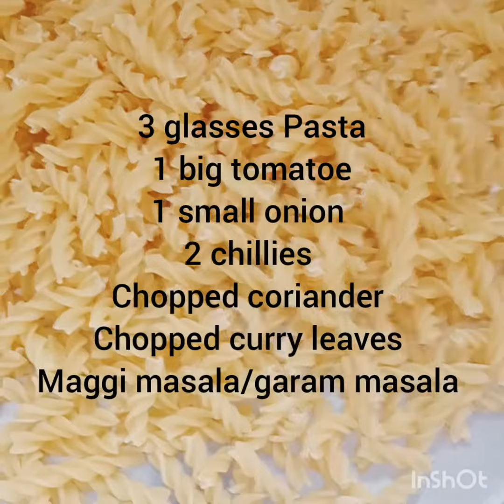పాస్తా ఈజీగా ఎలా చేయాలో ఈ వీడియోలో చూడండి||Juicy Pasta Ready in 5mins- easy process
పాస్తా ఈజీగా ఎలా చేయాలో ఈ వీడియోలో చూడండి Juicy Pasta Ready in 5mins - easy process in tiffin or evening times kids will ❤ it..